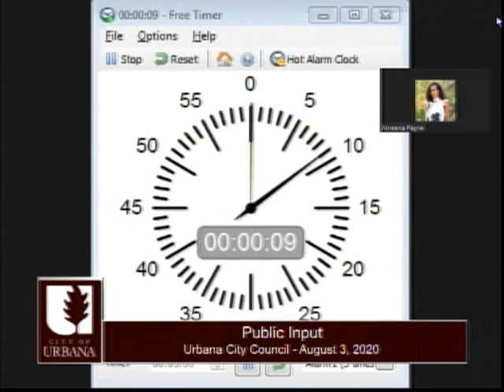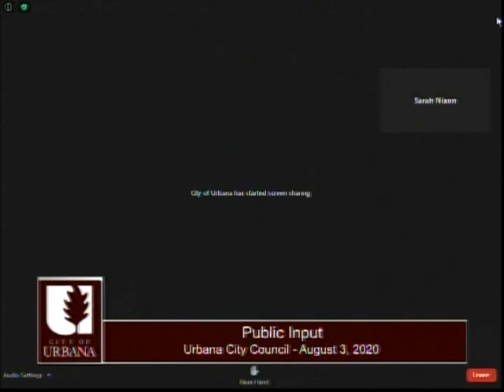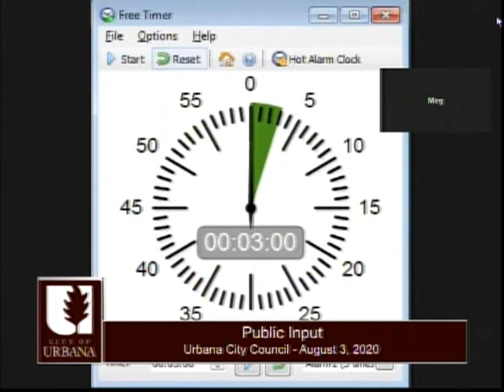City Council Special Meeting - Monday, August 3, 2020